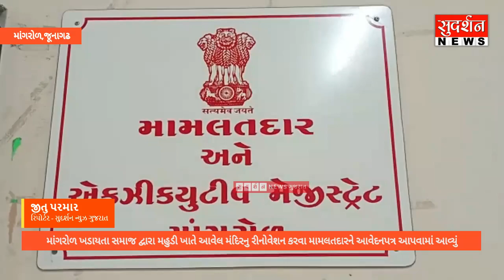જૂનાગઢ જિલ્લાના માંગરોળ મામલતદાર ને ખડાયતા સમાજ દ્વારા આવેદનપત્ર આપવામાં આવ્યું હતું